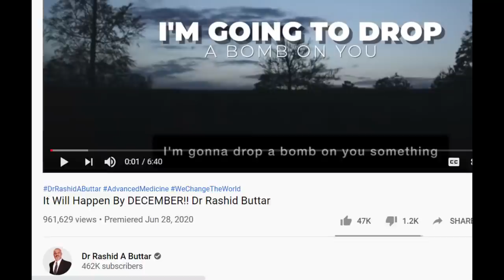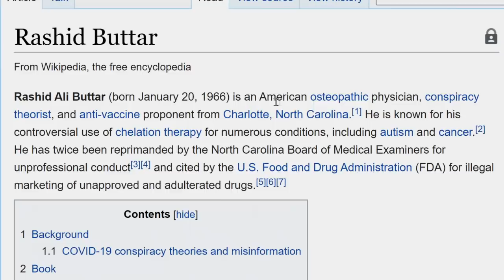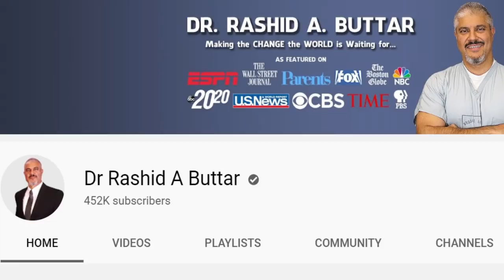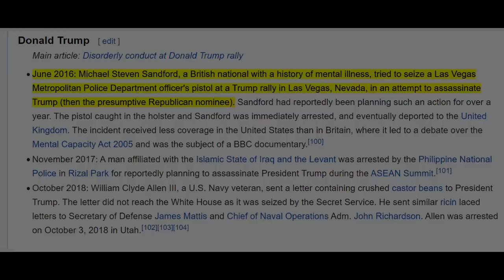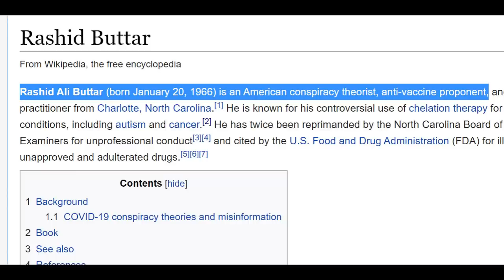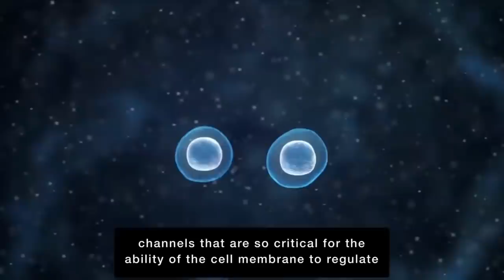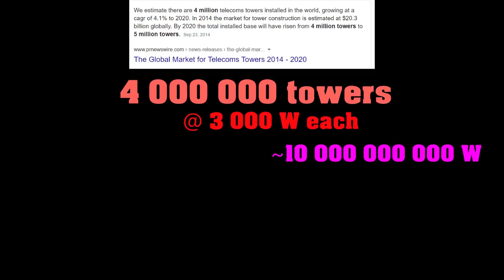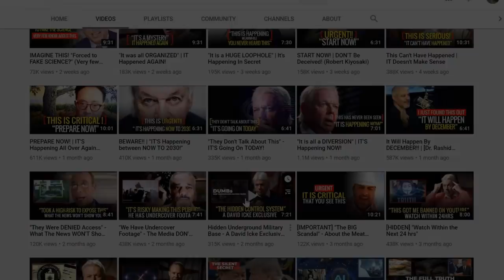It Will Happen By DECEMBER: BUSTED!